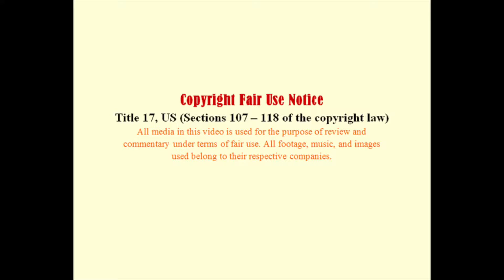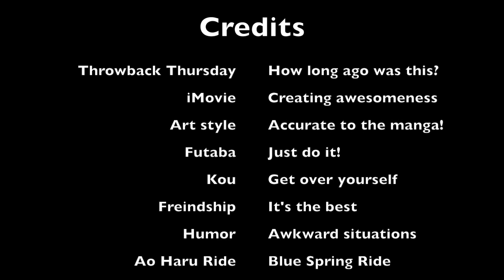Anime Review: Ao Haru Ride/Blue Spring Ride // Rose Squad Reviews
The first review posted in 2017: Ao Haru Ride/Blue Spring Ride!